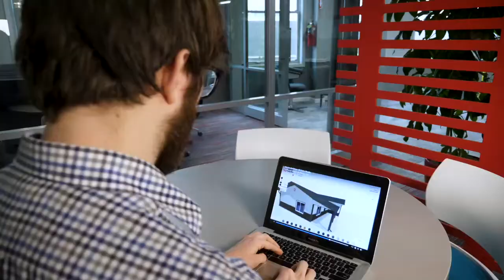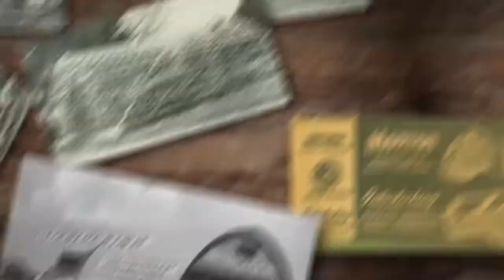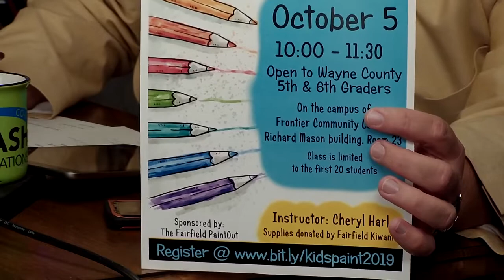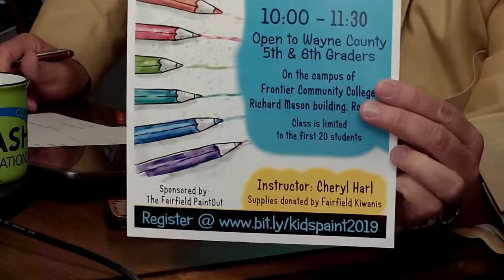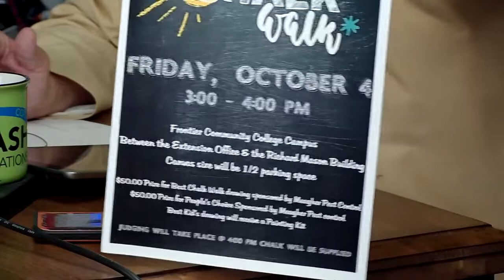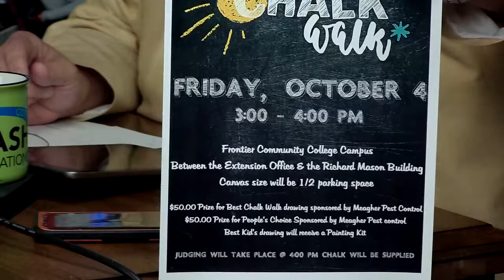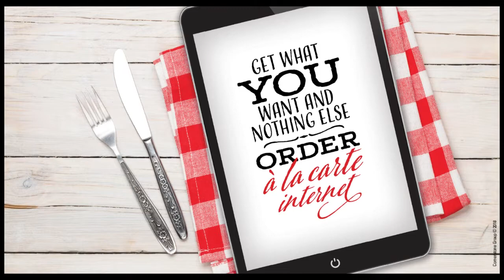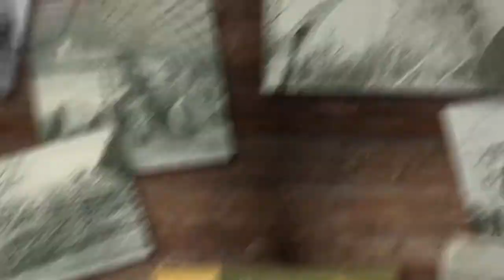Big Talk With Bruce Dickey - Fairfield Paint Out 2019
Artist Spencer Meagher, and festival coordinator Melinda States joined the show to talk about the upcoming plen air event, the Fairfield Paint Out.  The event features painters from across the midwest, and takes place from October 1st through October 5th.
Fun, informative show